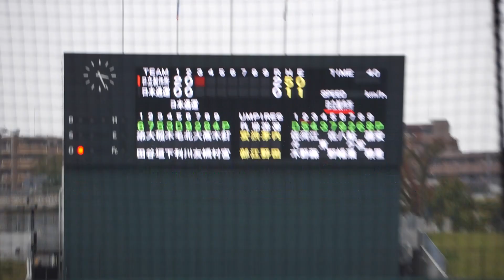2022/10/17(月) 釘宮光希(日本通運) vs 佐野悠太(日立製作所) ライトフライ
JABA日本選手権大会2022 関東最終予選 第3試合[代表決定戦] 2022/10/17(月) 等々力球場 日立製作所 vs 日本通運

3回表（日立製作所の攻撃）
（先発投手）釘宮
1アウト 1塁 佐野 ライトフライ

【勝投手】庄司
【敗投手】原田
安部(球)、渋江(一)、茅野(二)、内田(三)

日立製作所 vs 日本通運 試合経過-第12回JABA関東選手権大会 : 一球速報.com | OmyuTech

2022/10/8(土) 鈴木健(東京大学) vs 山田健太(立教大学) レフト2ランホームラン（打点2）
2022/8/31(水) 内海優太(広陵高校) 右中間ソロホームラン（打点1）打席(4回表) vs 篠木健太郎(法政大学)